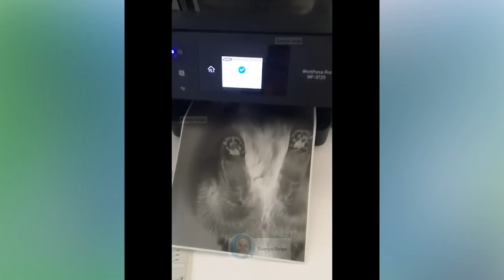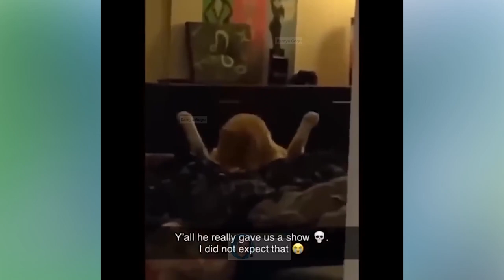New Funny Videos 2023 😍 Cutest Cats and Dogs 🐱🐶 funny cute cats funny cats compilation😂